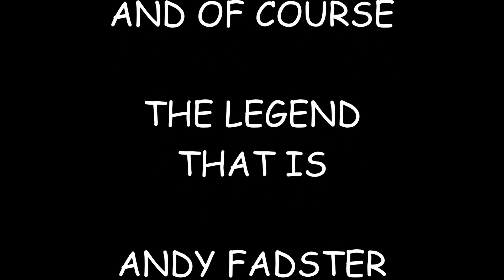rachels passenger ride in twister